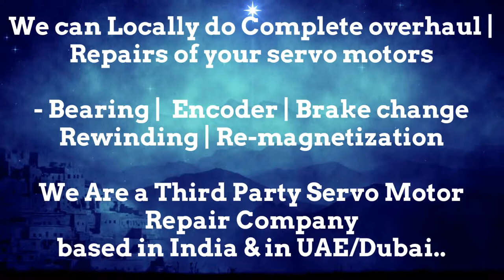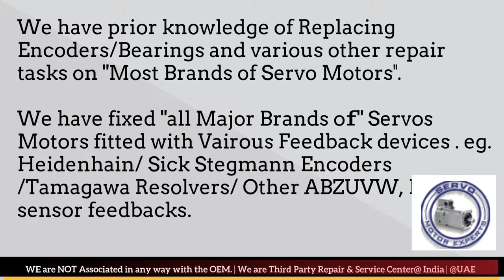SIG ELAU Stock Repair Servo Motor Repair Encoder Drive Encoder UAE Dubai Arab Oman Abu Dhabi